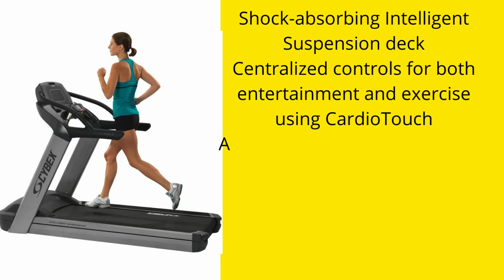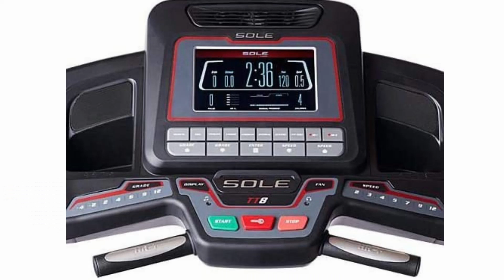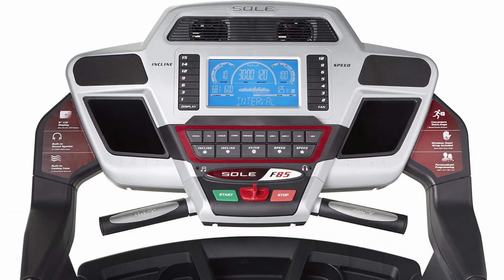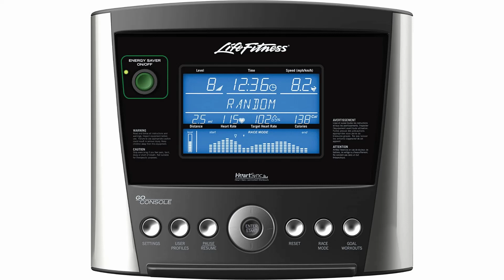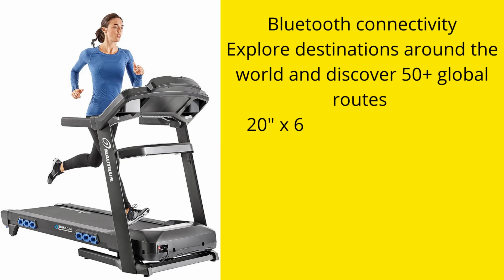Best treadmill for small spaces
1.Cybex 770T Treadmill
2.NordicTrack T Series Treadmill
3.SOLE TT8 Light Commercial Non-Folding Treadmill
4.Sole Fitness F85 Folding Treadmill
5.Life Fitness T3 Go Treadmill
6.ProForm Carbon T7 Smart Treadmill
7.Nautilus Treadmill Series
8.XTERRA Fitness TRX4500 Treadmill
9.NordicTrack Commercial Series
10.NordicTrack Commercial Series

best treadmill for home,
best treadmill,
best treadmill 2022,
best treadmill brands,
best treadmill for walking,
best treadmill under 1000,
best treadmill australia,
best treadmill in india,
best treadmill under 500,
best treadmill uk,
cheap and best treadmill,
best treadmills for running,
best treadmill brands in india,
best folding treadmill,
best home treadmill 2022,
best budget treadmill,
best buy treadmill,
best compact treadmill,
best home treadmill uk,
best under desk treadmill